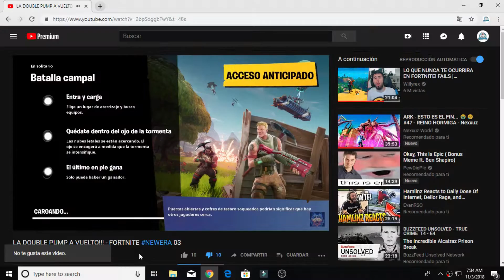100% REAL NO FAKE FT. BAD BUNNY NEWERA 04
"NO CONFUNDAS UN LOBO CON UN HUSKY NO LOS DIAMANTES CON swarovski "
❤️   HAGO VIDEOS POR DIFERCION SI TA MAL ESCRITO LO SE.❤️